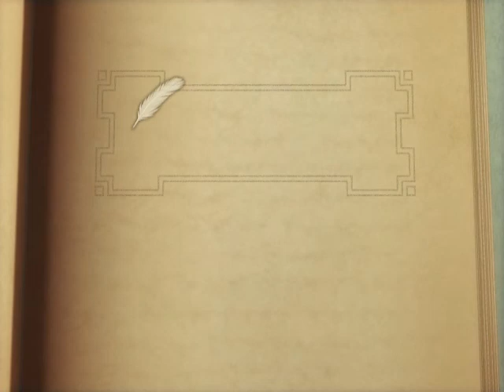Suikoden Tactics - Just another love-starved lady.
I bet NO ONE could have guessed he would turn out to be such a douchebag!